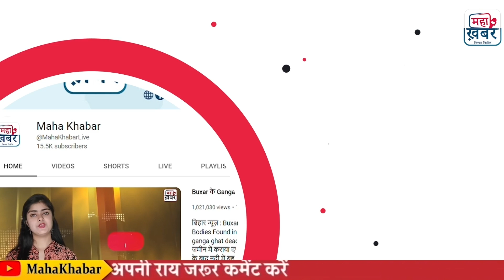Pakistan के Mallika e Tarannum Noorjehan ने की थी दो शादियां | Malika e Taranum Noor Jehan